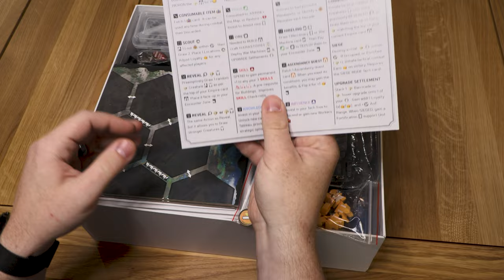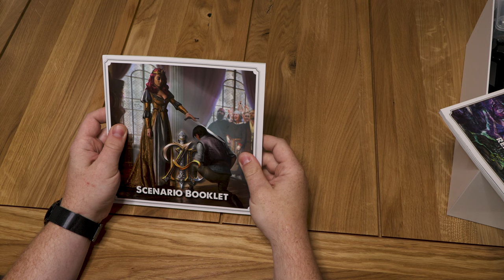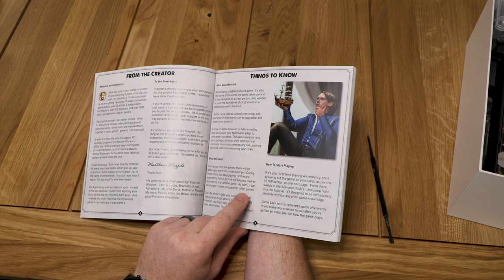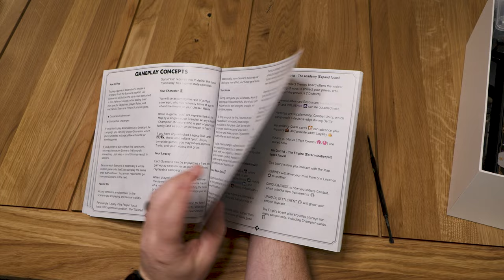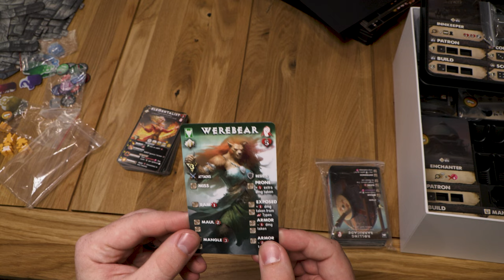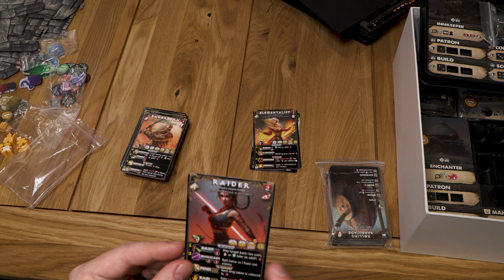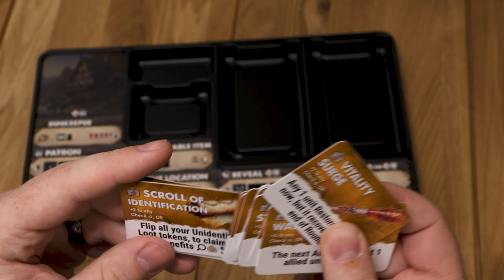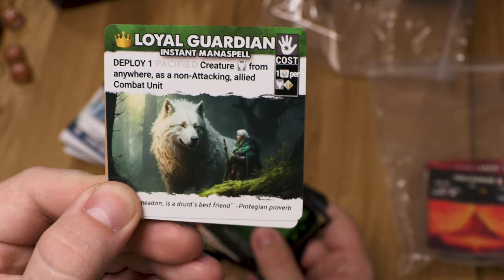Ascendancy prototype Unboxing!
0:00 Intro
1:07 Game board
1:44 Player Aid
2:43 Scenario Booklet
4:03 Reference Guide
6:12 Dice tower
7:03 Standees
7:42 Meeples
8:43 Tokens
9:52 Trays
12:14 Boss cards
13:08 Hexes
15:03 Envelopes
15:19 Cards
19:55 Trays
22:17 Dice
23:25 Horsies
24:22 Tracking tray
25:40 Cards
29:58 Stuff
30:43 Buildings
33:04 Minis